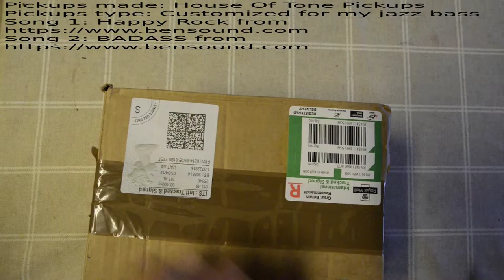Customized Jazz Bass pickup unboxing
Hi,
Here i unbox pickups which finally arrived from england!
Looks really high quality, wooden box and all other small things...
Customization they made to those:
"...this would be quite a bit different than a 62 style. It will use a shorter bobbin wall but with same height magnets to give a full and fatter sound by increasing the width of the coil. This will use a thinner 43 gauge wire instead of 42 to increase the resistance and fit in the shorter length bobbin and un-beveled poles all to give a fuller, fatter and warmer tone. These will fill out a bit more like a p bass pickup in terms of the low end and should offset the brighter body wood nicely..."

 - HAPPY ROCK
 - BADASS